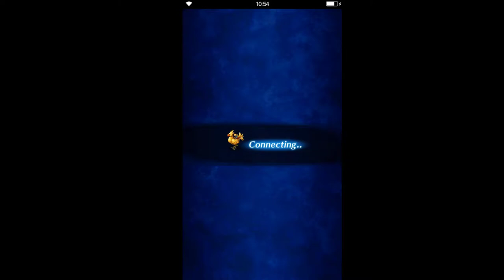Final Fantasy: Brave Exvius - S2 02 Gungan 17 Battlegrounds 03 Raegen fights Lasswell